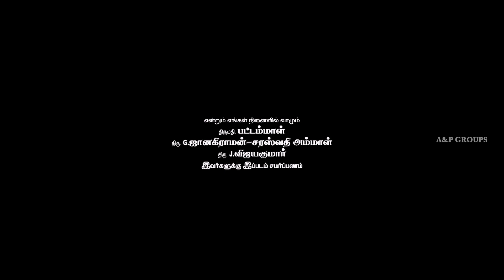Thilagar Movie Scenes | Title Credits | Boy called to identify goon | Vellavi Manasu song | Kishore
Thilagar Tamil Movie features Kishore and Dhruvva. Directed by G Peruma Pillai, produced by V Mathiyalagan, R Ramya and R Rajesh, music by Kannan. Thilagar movie also features Mrudhula Bhaskar, Anumol, 'Poo' Ram, Rajesh K Narayanan among others.

Ukkirapandian is jealous of Bosepandian's growing fame and murders him. Bose's timid brother Thilagar takes revenge by killing Ukkirapandian's three sons. Now, the old man vows to kill Thilagar and have his vengeance.

Star Cast: Kishore, Dhruvva, Mrudhula Bhaskar, Anumol, 'Poo' Ram, Rajesh K Narayanan
Directed by: G Peruma Pillai
Produced by: V Mathiyalagan, R Ramya and R Rajesh
Cinematography: Rajesh K Narayanan
Edited by: Kola Bhaskar
Release Date: 20 March 2015